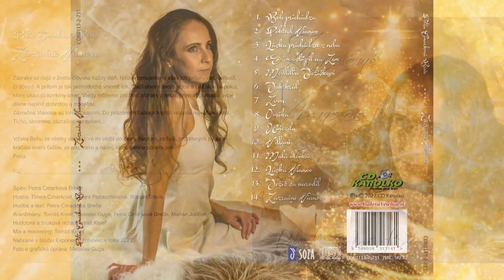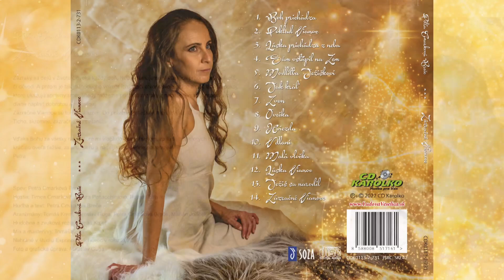Petra CMARKOVÁ BREČE - Zázračné Vianoce (audio ukážka z CD)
Zázraky sa dejú v živote človeka každý deň. Neuvedomujeme si však ich prítomnosť, veľkosť, či dôvod. A pritom je tak jednoduché vnímať ich. Stačí otvoriť svoje srdce a cítiť lásku a pokoj, ktoré ukazujú správny smer. Vtedy môžeme prežívať zázraky z neba, prijímať pomoc a svoje dlane naplniť dobrotou a milosťou.
Zázračné Vianoce sú toho dôkazom. Do prázdnych ľudských sŕdc vstúpila najväčšia láska.
Ticho, skromne, zázračne, na svitaní...

Vďaka Bohu za všetky dary, ktoré mi vložil do cesty životom, za ľudí, bez ktorých by sa mi kráčalo oveľa ťažšie, za silu, vieru a nádej, ktoré denne potrebujem. Petra

Zoznam piesní:

01. Boh prichádza
02. Poklad Vianoc
03. Láska prichádza z neba
04. Sám vstúpil na Zem
05. Modlitba Ježiškovi
06. Jak kráľ
07. Zvon
08. Ovečka
09. Hviezda
10. V dlani
11. Malá vločka
12. Láska Vianoc
13. Ježiš sa narodil
14. Zázračné Vianoce

Spev: Petra Cmarková Breče
Hostia: Timea Cmarková, Chiara Penacchiniová, Roman Slávik
Hudba a text: Petra Cmarková Breče
Aranžmány: Tomáš Kmeť, Miroslav Guga, Petra Cmarková Breče, Marián Juríček
Hudobná a zvuková réžia: Tomáš Kmeť
Mix a mastering: Tomáš Kmeť
Nahrané: Štúdio Exponent
Foto a grafická úprava: Miroslav Guga